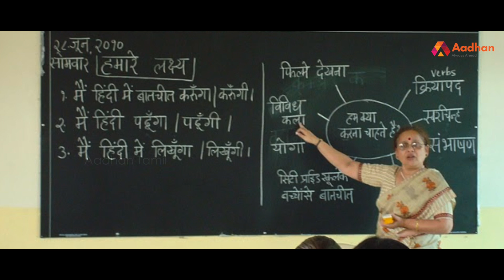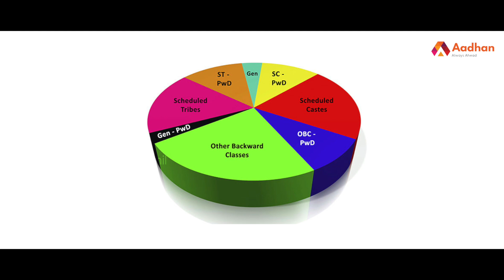'Parliament Tiger’ வைகோவின் கதை | Story Of Vaiko | MDMK | Aadhan Tamil